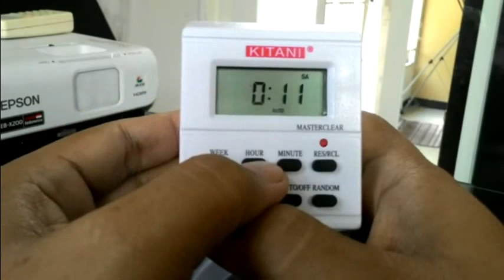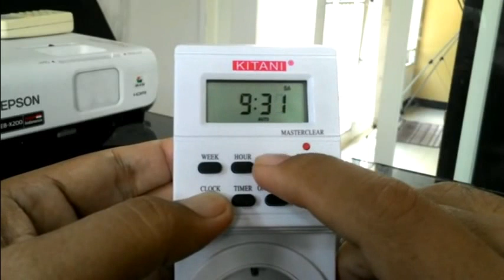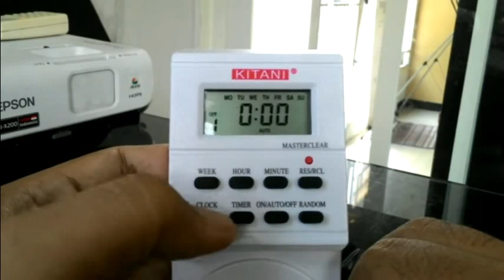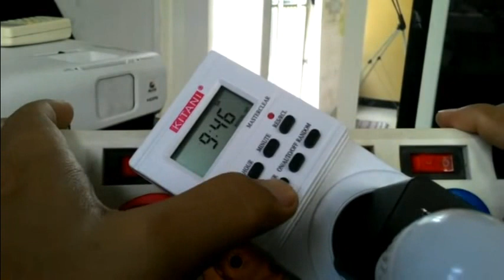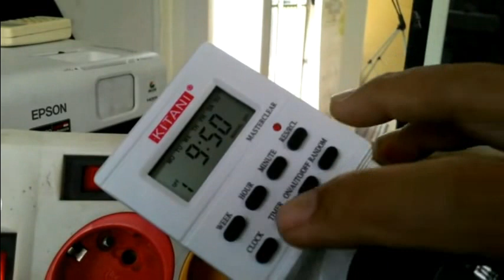SETTING TIMER SWITCH DIGITAL KITANI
LINK JUAL ONLINE:
TOKOPEDIA